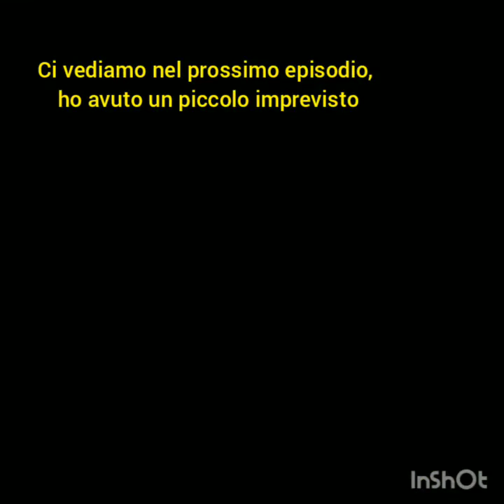Una nuova avventura su Raft ci aspetta #1